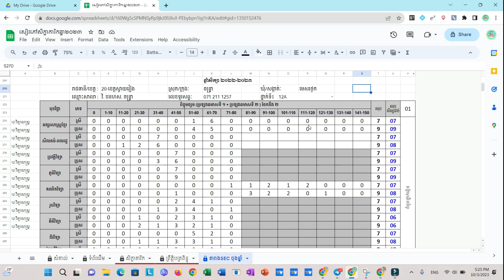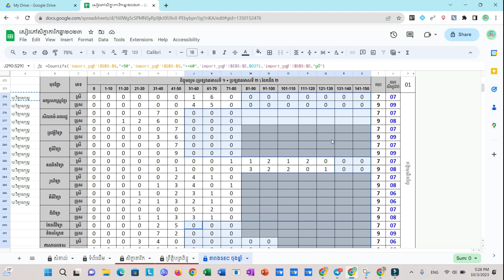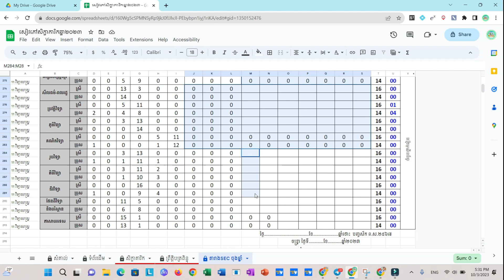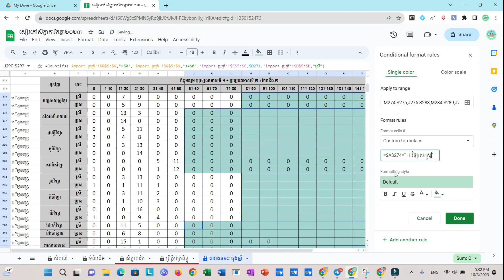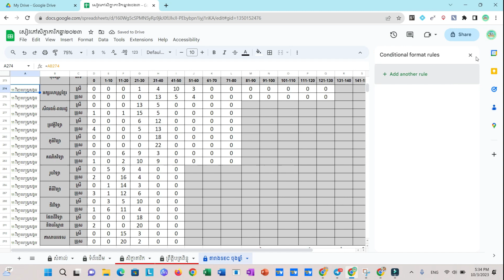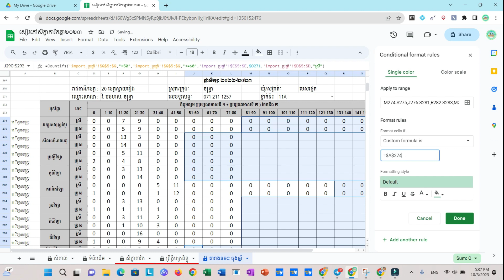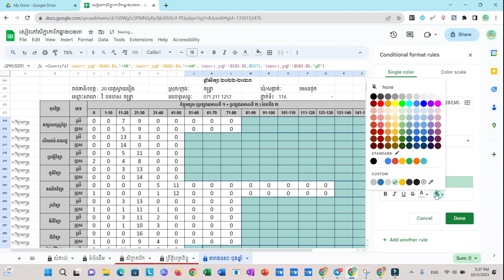របៀបកំណត់ពណ៌តាម Conditional Formatting google sheets